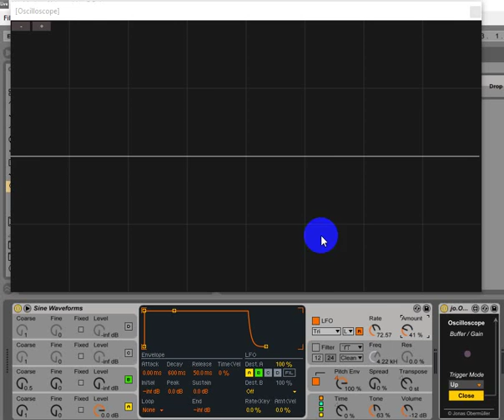LFO in Ableton- Simple Demo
Low Frequency Oscillator